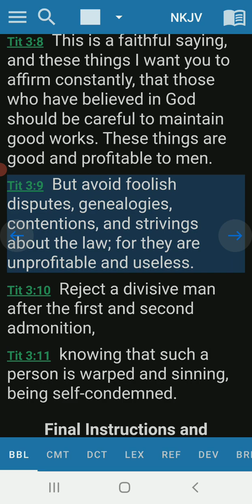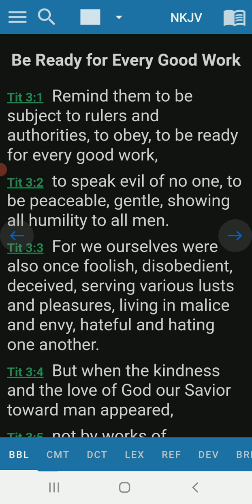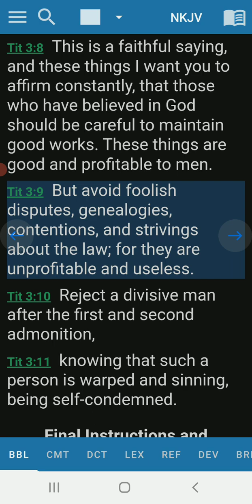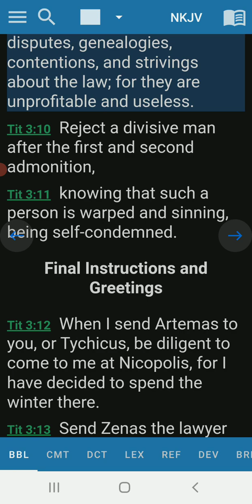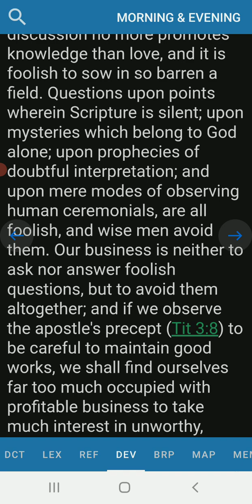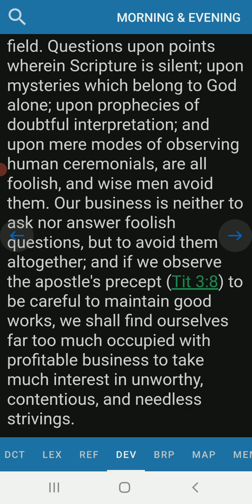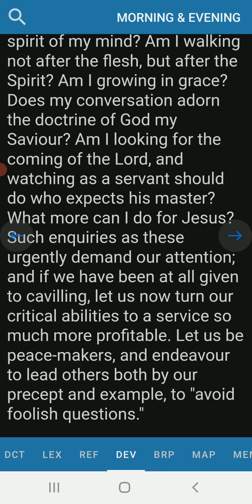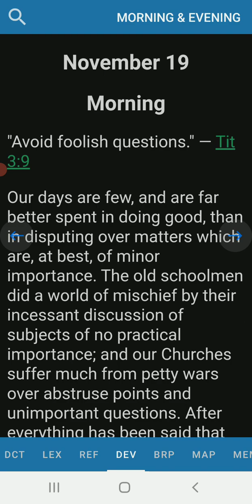Morning Devotion Titus 3:9